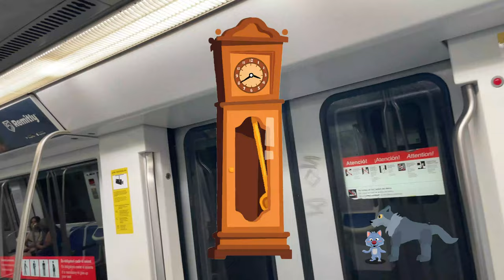Hickory Dickory Dock with Wolf 🕰️🐘🐺 | ABCkidTV | Nursery Rhyme for Baby 0-2 Years 👶🏻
🎶 Welcome to the enchanting world of **Hickory Dickory Dock**! In this delightful nursery rhyme video from **ABCadTV**, join our adorable animal friends like the playful wolf and cheerful elephant as they embark on a magical time-telling adventure! 🕰️🐘🐺 Perfectly designed for babies aged 0-2 years, this engaging animated treat combines captivating visuals with the classic melody to spark imagination and rhythm in your little ones. 🐾✨ Get ready for joyful moments as the silly characters dance, jump, and play! 🎵❤️
Lyrics:

A cat.

A dog.
Hickory, dickory, dock,
The dog went up the clock.
The clock struck three.
The dog went down!

A wolf.
Hickory, dickory, dock,
The wolf went up the clock.
The clock struck four.
The wolf went down!

A bear.
Hickory, dickory, dock,
The bear went up the clock.
The clock struck five.
The bear went down!

Oh, no!